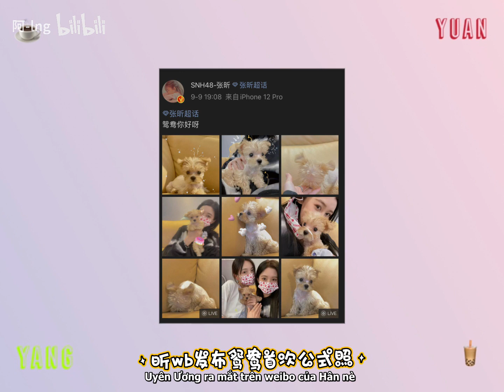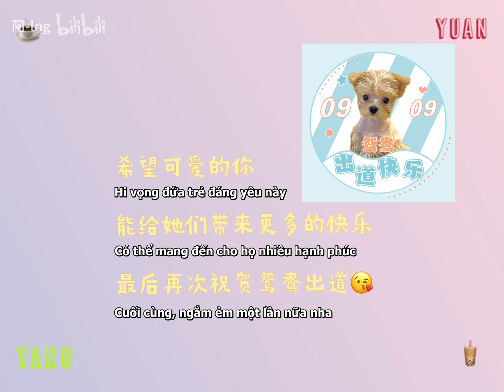[Vietsub]《 Hân Dương 》♡ Chào mừng Uyên Ương về với gia đình nhỏ của chúng ta ♡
Uầy cuối cùng thì Uyên Ương cũng được xuất đạo rồi nè các bạn ơi. Em bé hiện tại còn nhỏ xíu, xinh xẻo đáng yêu lắm. Hi vọng trong tương lai ẻm cùng với hai bạn có thể tạo thành một gia đình nhỏ hạnh phúc thiệt nhiều ha. Yêu thương bay ngập trời luôn nè uwu